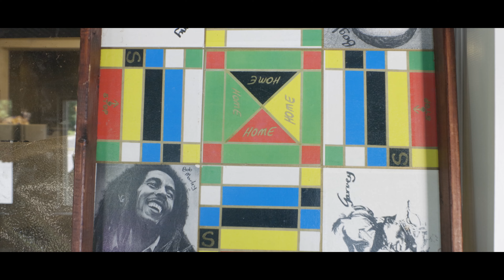Mr Swagg 360 - JAPR KING (OFFICIAL VIDEO)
Check Out "JAPR KING" Official Video ! (SINGLE OUT NOW)
SHOT by. @CHRISTOPHERCMOSLEY!!

MR SWAGG 360 - JAPR KING ON AMAZON